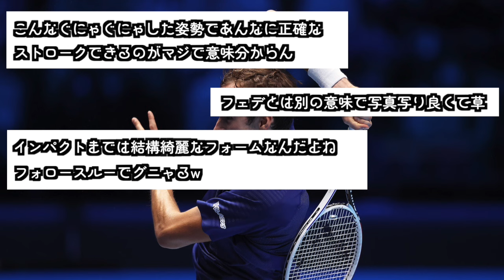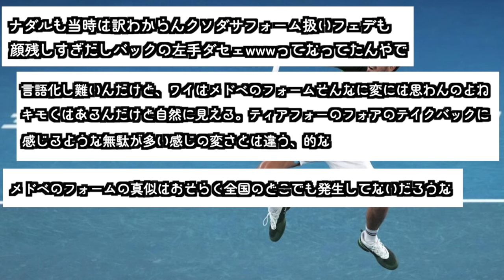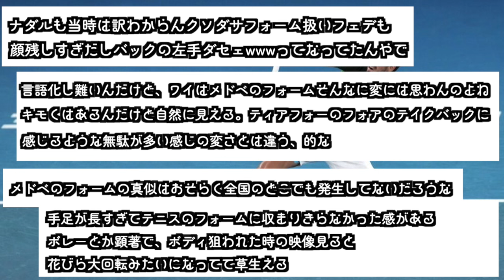【衝撃】メドベージェフのフォームの癖が凄い件【なんJ反応】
メドべージェフのフォームが特殊すぎる…
独特なフォームに対するネットの反応集！

●ラリーのレベルが高すぎる！全国制覇ペアの戦術テクニックが全部出た激戦【鈴木貴男（1994年IH優勝）&西口真央（2014年IH優勝）vs小野田倫久（1995年IH優勝）&上唯希（2014年IH優勝）】